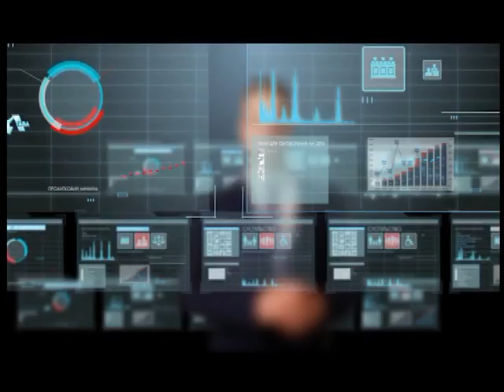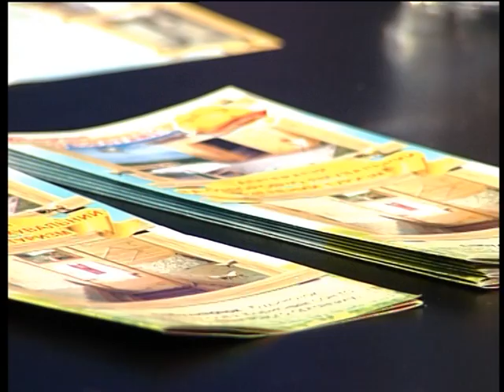"Акценти" 23.02.2017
Сьогоднішній випуск  ток-шоу Акценти присвячено  «солодкому золоту» України, меду. Розвиток бджільництва в регіоні, новітні технології, експорт товару та впровадження світового  досвіду  у нас. Ось те коло питань, яке обговорять   учасники ток-шоу "Акценти".